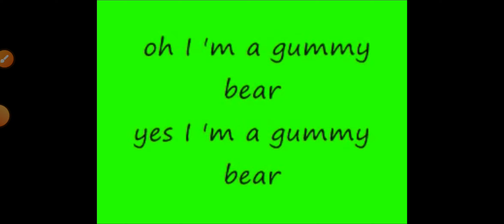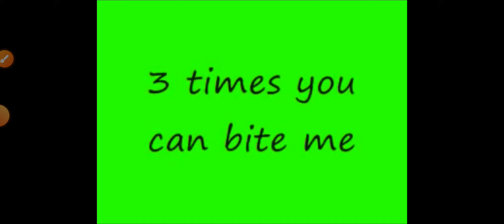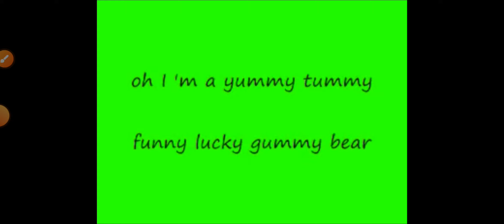gummy bear in letter